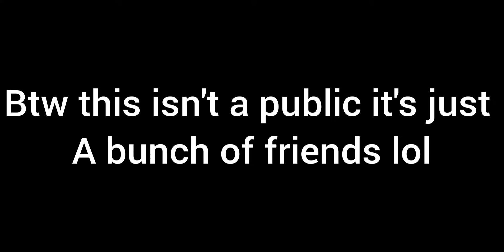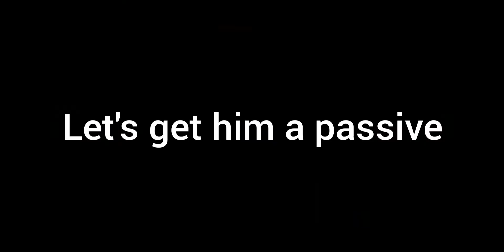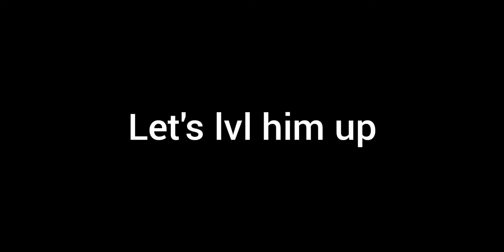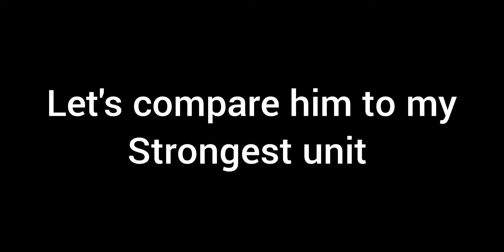I Got "The Answer" Shiny Secret In Anime Fighters!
sorry I couldn't talk in video I wasn't using mic but I hope you guys enjoy